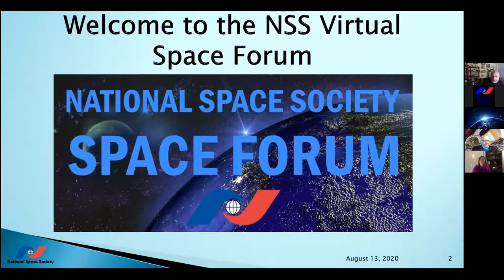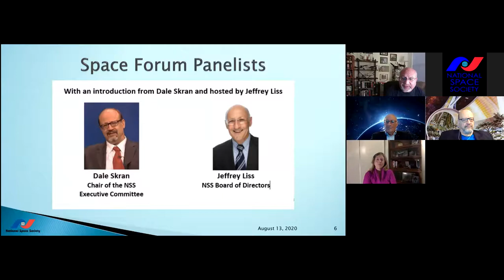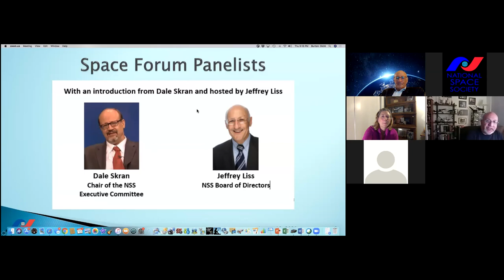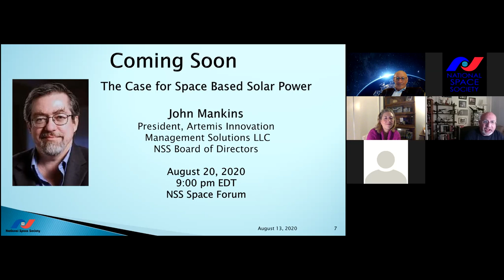NSS Space Forum with Lori Garver - "Space Dreams: Then, Now, and Next"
Join us for a conversation with Lori Garver on all things space! Following an introduction from Dale Skran, Chair, National Space Society Executive Committee, host Jeffrey Liss, member of the NSS Board of Directors, engages in a dialog with Lori Garver. They cover a range of topics including Ms. Garver’s experiences at NSS and NASA, the current state of the space program and what might come next.

Lori Garver is the CEO of Earthrise Alliance - a philanthropic initiative established to fully utilize Earth science data to combat climate change. Earthrise Alliance funds fellowships and awards grants to partner organizations that engage and activate educators, journalists, voters and decision makers. In addition, Earthrise Alliance provides partners with meaningful content, tools and applications derived from satellite data to inform the actions of these target communities.

Garver is the former Deputy Administrator of NASA. She led the NASA transition team for President-Elect Obama and was his lead space policy advisor on the campaign. Previous senior positions have included General Manager of the Air Line Pilots Association, Associate Administrator for Policy and Plans at NASA and Executive Director of the National Space Society.

Ms. Garver is a Co-Founder of the Brooke Owens Fellowship, an educational organization providing internships and mentorship to collegiate women pursuing degrees in aerospace fields. She served on the Board of Directors of Maxar Technologies (NYSE: MAXR) and is a former President of Women in Aerospace and the American Astronautical Society.

Garver is the recipient of three NASA Distinguished Service Medals and an Honorary Doctorate from Colorado College. She holds a B.A. in Political Economy from Colorado College and an M.A. in Science, Technology and Public Policy from George Washington University.